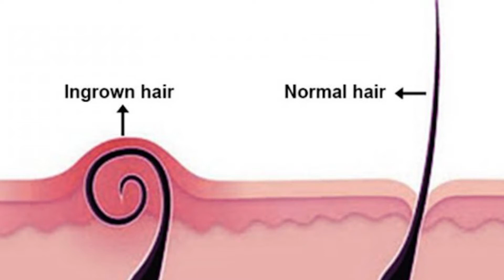Cara Merawat Ketiak Mulus & Cerah // Step WAJIB!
Cara merawat ketiak dan cara mencerahkan ketiak
Hai semuanya! Video ini masih satu seri dengan video sebelumnya tentang ketiak yaa. Setelah ini ada video 1 lagi yang membahas cara merawat ketiak agar tidak burket. Buat kalian yang masih struggle sama perketiakan coba deh nonton video-video aku tentang ketiak. Aku uda pernah bahas tentang waxing sendiri dirumah, pengalaman aku IPL Laser ketiak, dan masih banyak lagi. Jadi, pastikan kalian tonton sampe habis dan jangan di skip biar kalian ga ketinggalan poin penting dan hal seru yang aku bahas di video ini.
Happy Watching!

HI GUYS!